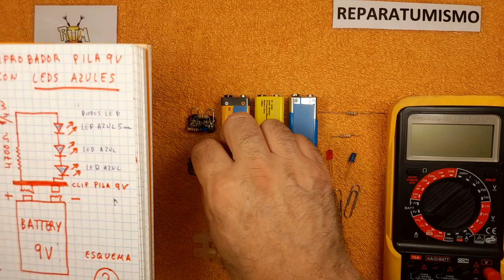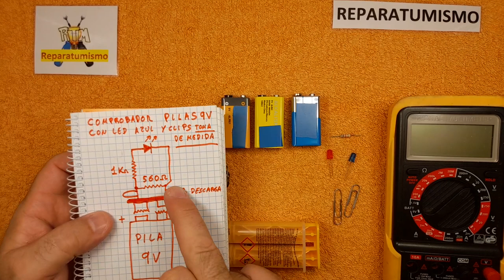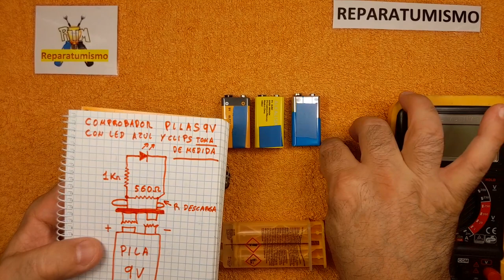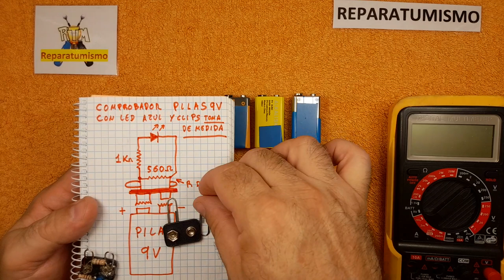COMPROBADOR DE PILAS DE 9V, CON SALIDA DE TEST PARA MULTIMETRO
Video dedicado a  otro modelo de comprobador para pilas de 9 v, en videos anteriores ya os mostre otros 2 modelos.

DESACTIVADOS LOS COMENTARIOS DE ESTE VIDEO Y LOS SIGUIENTES QUE SUBA A PARTIR DE ENERO 2021, DEBIDO A LA GRAN CANTIDAD DE COMENTARIOS QUE  ME LLEGAN CADA DIA, YA  HACE MUCHOS MESES ME ES IMPOSIBLE ATENDERLOS TODOS ADECUADAMENTE, SIENTO TENER QUE TOMAR ESTA DECISION DESACTIVANDO LOS COMENTARIOS, PERO  PREFIERO  DESACTIVARLOS ANTES  QUE DEJARLOS SIN LEER, AUNQUE ESTO ME PENALICE GRAVEMENTE  EL NUMERO DE VISITAS Y LA DIFUSION QUE HACE YOUTUBE DE EL VIDEO " NO LO PUBLICITAN"

En este caso la diferencia es que aporta 2 puntos de enganche para pinzas de cocodrilo y poder  realizar con comodidad la  medida del voltaje

¿Te gustó el vídeo o te fue de utilidad?  Si es así haz un click en "Me gusta"  o comparte el vídeo,  te lo agradezco mucho, esa es la mejor motivación para seguir  haciendo vídeos didácticos y de  ayuda a la comunidad, aunque en los ultimos meses por temas personales y falta de motivación he dejado de hacerlos, dedicandome a otros temas tecnicos profesionales y colaborativos con los REPAIR CAFE.

En cuanto a los DISLIKES NEGATIVOS no hay problema, si te vas a sentir mejor, vota DISLIKE, no me ofenden, ya estoy acostumbrado a ellos, habitualmente siempre los mismos que los dejan (Lo que me parece muy patético es que mucho de ellos dan DISLIKE sin ni siquiera ver el video) ellos tendrán sus motivos. , por mi parte es justo agradecerles que sigan siendo fieles al canal. :)